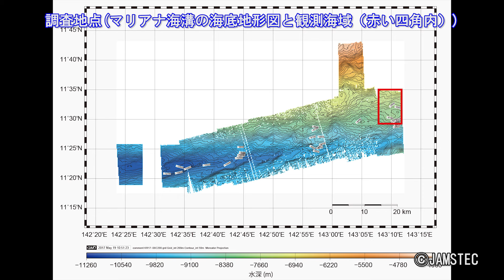【世界最深映像記録】マリアナ海溝の水深8,178mにおいて魚類の撮影に成功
マリアナ海溝の水深8,178mにおいて魚類の撮影に成功
～魚類の世界最深映像記録を更新～
国立研究開発法人海洋研究開発機構は、日本放送協会と共同で、フルデプスミニランダーに搭載した4Kカメラにより、マリアナ海溝の水深8,178mで遊泳する魚類（マリアナスネイルフィッシュと思われるシンカイクサウオの仲間）の映像を撮影することに成功しました。この水深は、映像とセンサに基づく正確な水深の両方が記録された魚類の出現記録としては世界最深になります。
2017年 8月 24日

Deepest Fish Ever Recorded —
Documented at Depths of 8,178 m in Mariana Trench

This research cruise was conducted under a Special Use Permit (# 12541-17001) issued by the Mariana Trench National Wildlife Refuge,
U.S. Fish and Wildlife Service, Department of the Interior.